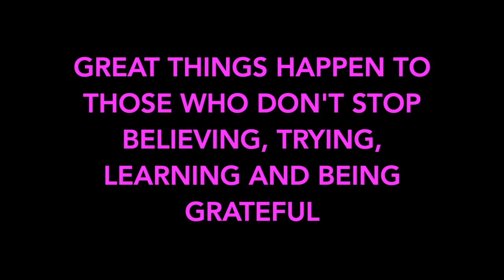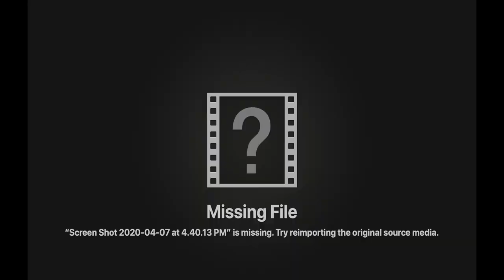Baby Blue eyeshadow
Hello loves! Today I played with some pretty baby blue shades and I loved how everything came out!! I am excited you are all on this crazy quarantine eyeshadow phase with me.

License ID: oM253v7gJAR